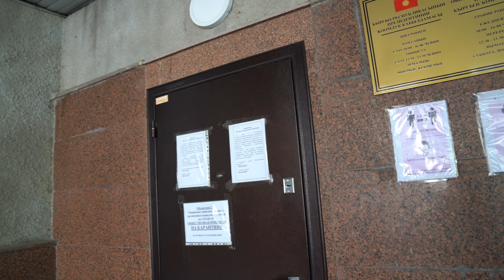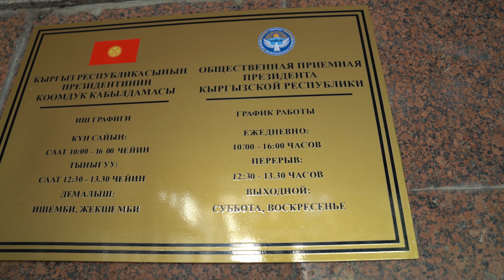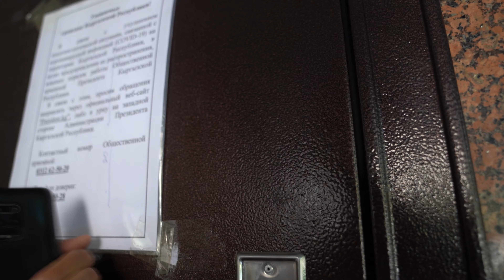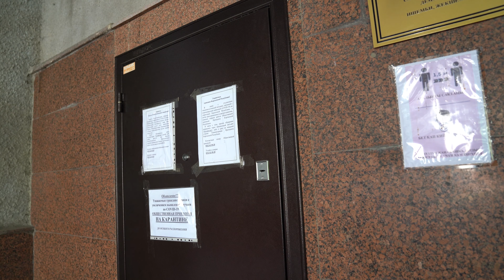блогер Бауыржан Ак үйгө келип чече албасаңар мен чечем деди